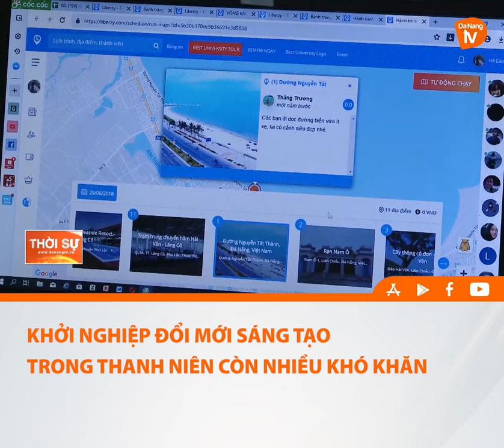KHỞI NGHIỆP ĐỔI MỚI SÁNG TẠO TRONG THANH NIÊN CÒN NHIỀU KHÓ KHĂN